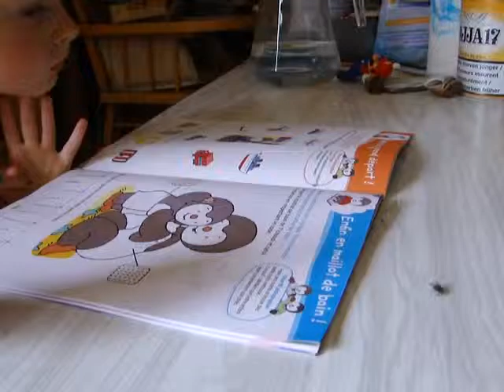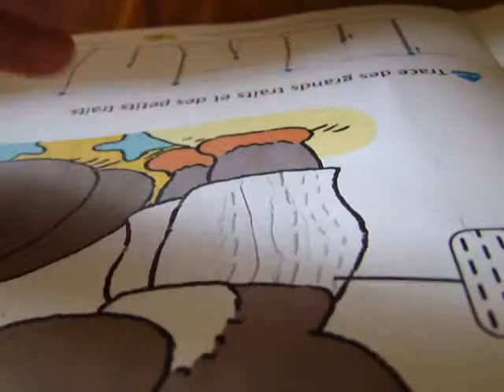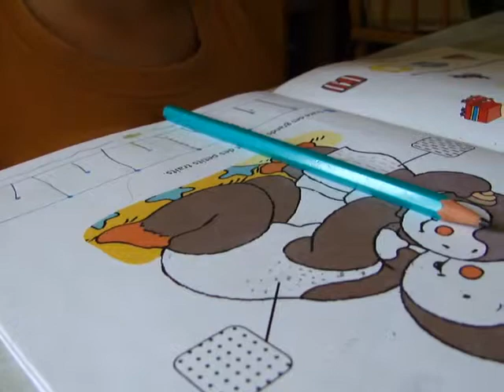25 juillet 2014-2